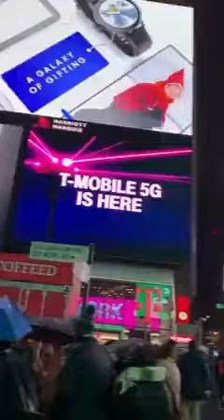Raining, Times Square 🌧️nyc rainnyc newyork street people rainingday…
please likes ,comments and shares our videos

united states live tv channels online